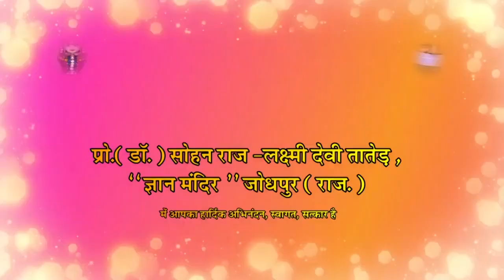भीतर एवं बाहर का सच || Bhitar Evam Bahar ka Sach || Inner & Outer Truth